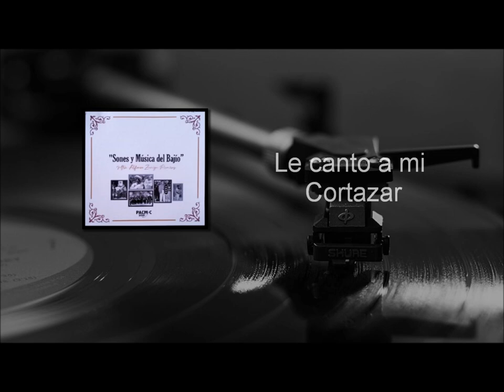Le canto a mi Cortázar - Gorrión Serrano